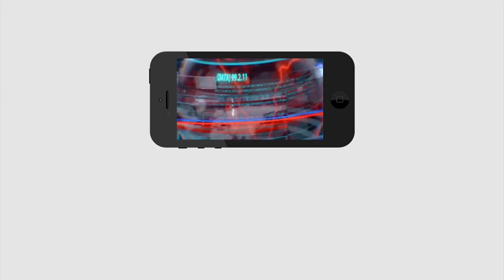Good News To Farmers Govt Giving RS 5000 | గుడ్ న్యూస్: రైతుల ఖాతాల్లోకి మరో 5వేలు